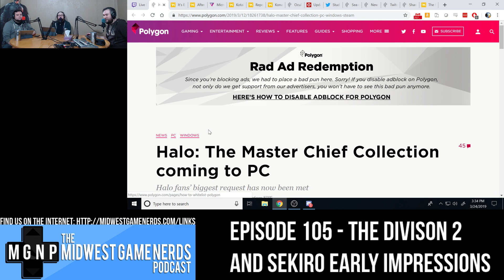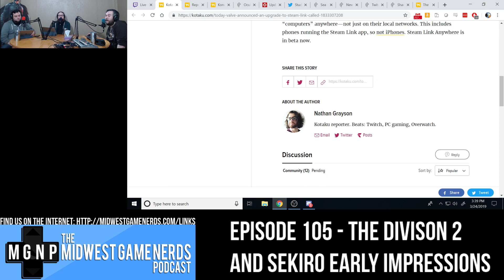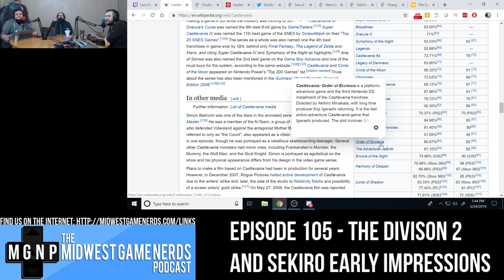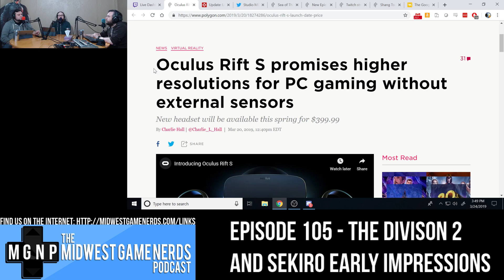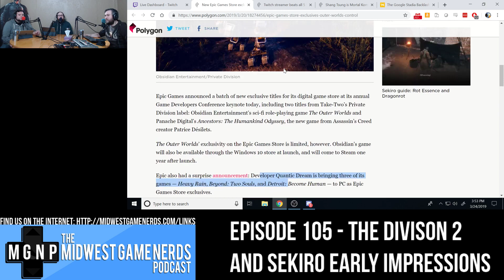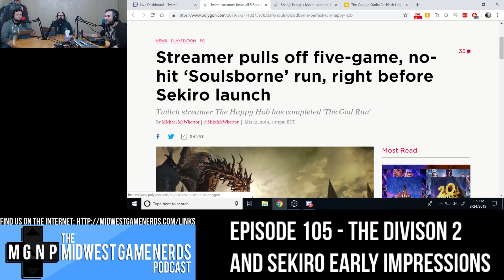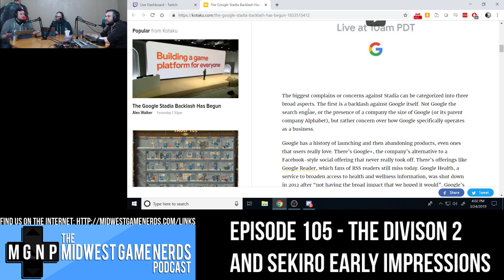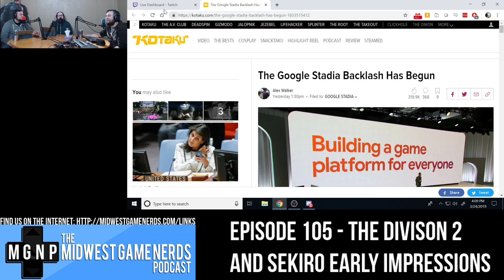Episode 105 - The Divison 2 and Sekiro Early Impressions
This week we have a boat load of news to cover and we’ll talk some of From Software’s Sekiro: Shadows Die Twice before we dive into Tom Clancy’s The Division 2 final release!